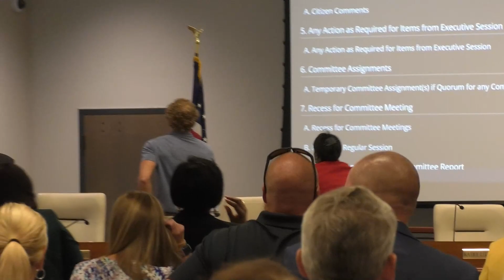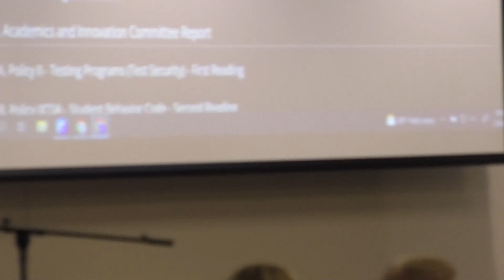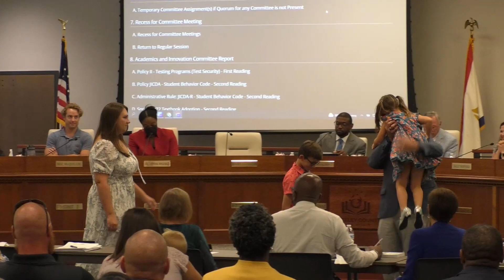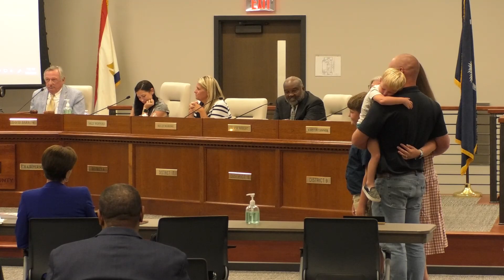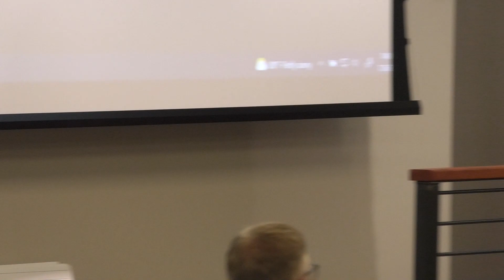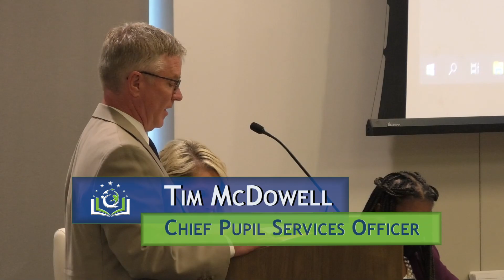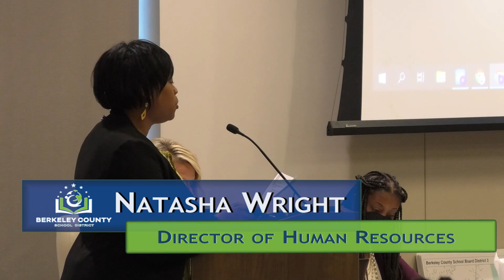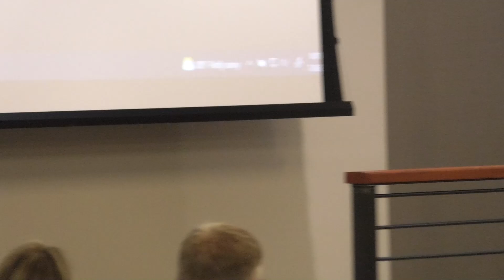Berkeley County School District Board Meeting - July 26, 2022